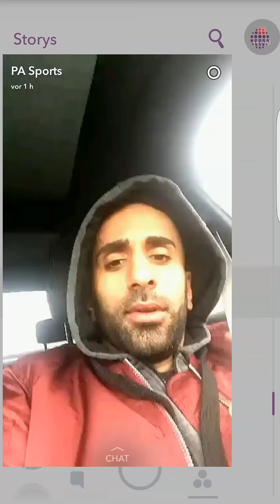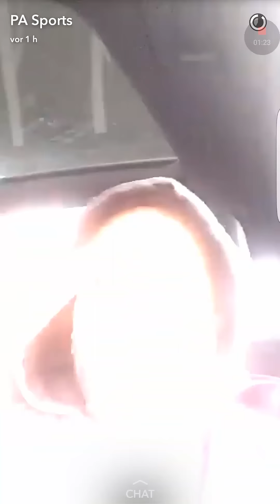PA Sports über Pietro&Sarah Lombardi | Berkano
Folgt meinem Kanal!